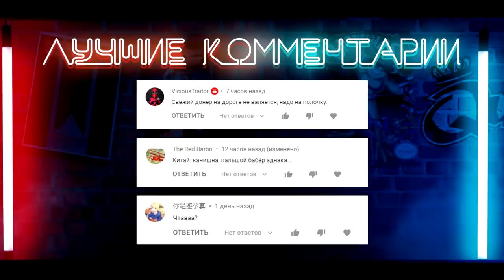▷ Невероятные Приключения ДжоДжо: Худшие Станды / Стенды | РЕАКЦИЯ на Звездный Капитан